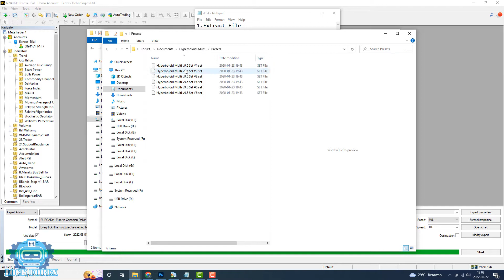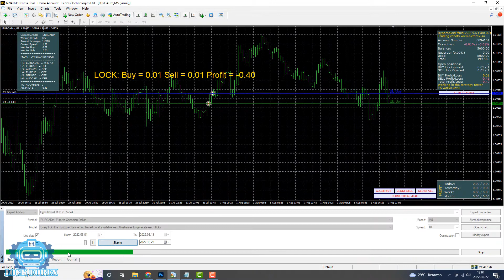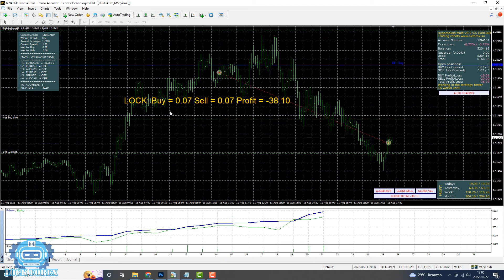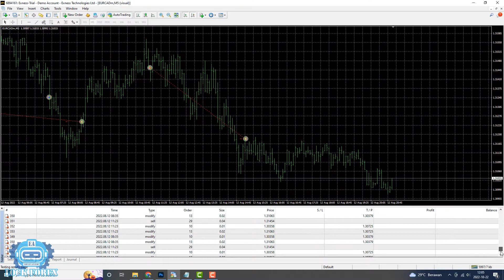ROBOT FOREX FREE DOWNLOAD (HYPERBOLOID MULTI)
-  Please, give support to our channel, so that we are excited to upload EA & Indicator every day.